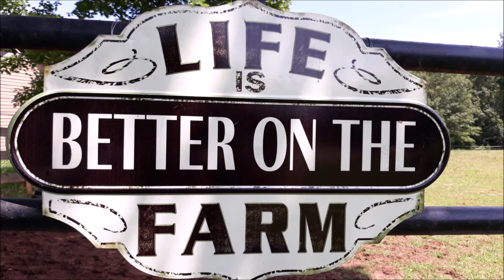03/26/2021 Farm Drone ATV Exercise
Every couple of days, the horse's fields have to be harrowed, in order to keep the poop to a mild roar.  Doing the harrowing breaks things up, and has a added benefit of semi-fertilizing the fields.  Normally I do these actions, but I got tied up with side projects, and the wife wanted to do it, and use it as a training experience for the horses.  I got done with projects, and thought I would help her film some of it.  Her completed video can be found at

This is an entry level drone, listed below.  Entry level, but man this thing flies and records sweetly!  Today was its first flight in some time, so sorry for the jerky shots at times; it has no gimble.  Also, it does not record any audio, hence the various tunes I inserted

Drone:
Hubsan H501S Standard
Soundtrack credits in video